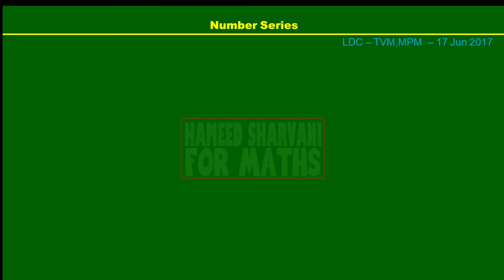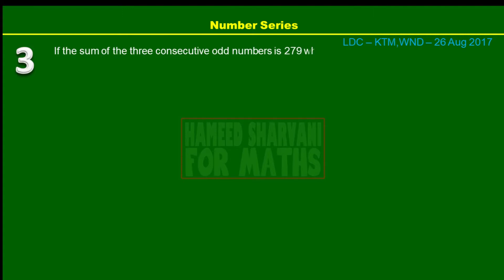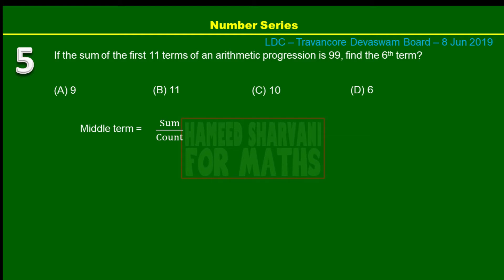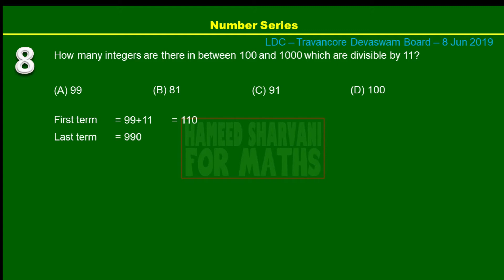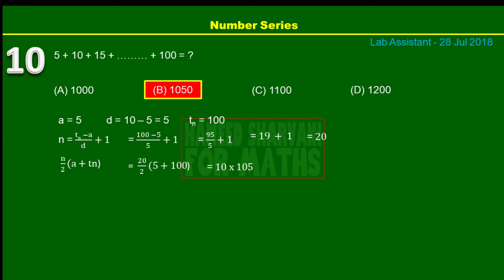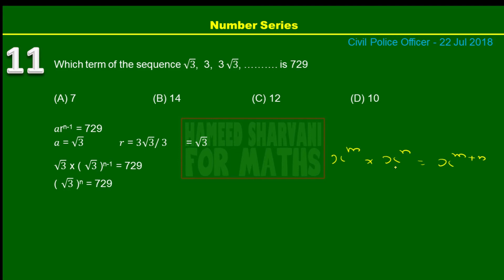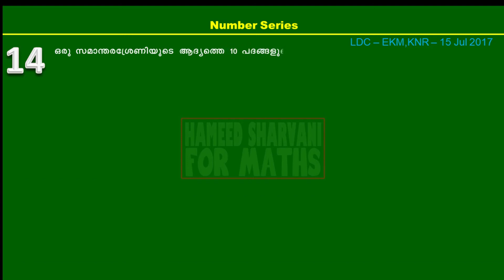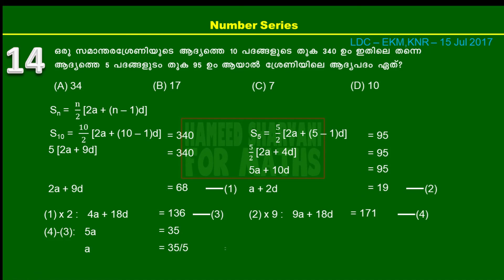PSC Questions and Solutions Part 5 Number Series 2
This video is the 5th part of "PSC Questions and Solutions Video Series".

In this video, we are continuing the discussion on the previous PSC questions on number series.